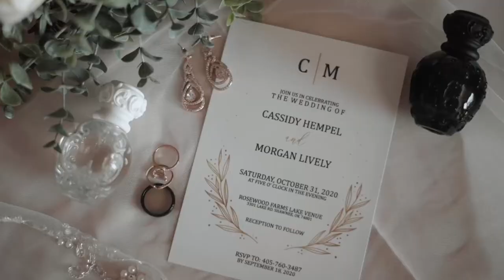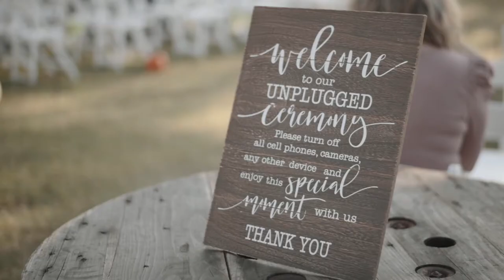Cassidy & Morgan | Lakeside Wedding Venue | Shawnee, Oklahoma | ADL Photos & Films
There couldn't of been a more perfect wedding venue, perfect wedding dress or perfect wedding day for Cassidy & Morgan's wedding film. Wedding videography is quickly becoming my favorite form of art and I am so blessed to be capturing all the gorgeous 2021 weddings already on the books! Thank you Cassidy and Morgan for allowing me to capture all your memories!!